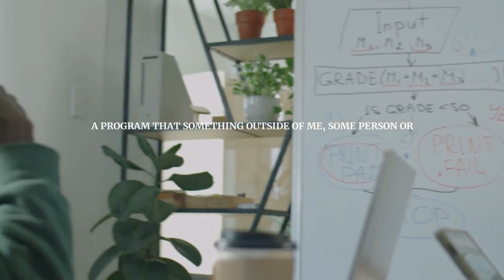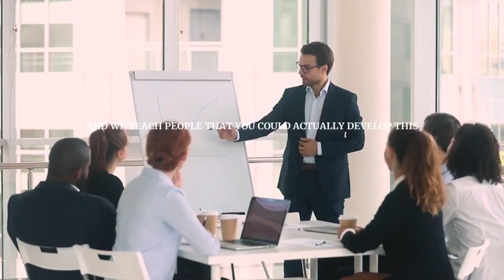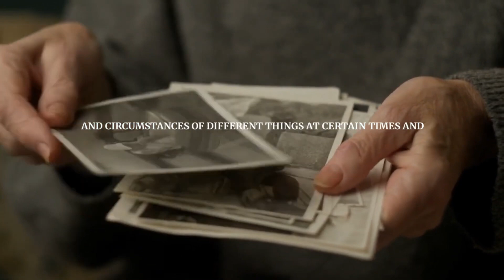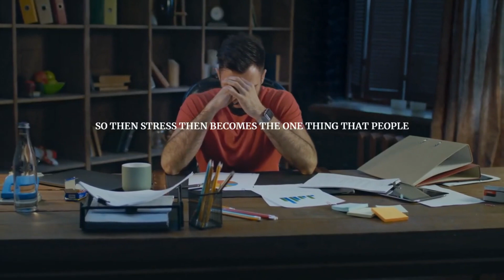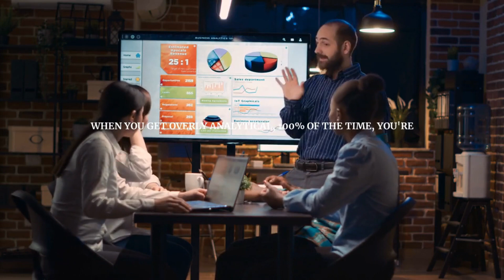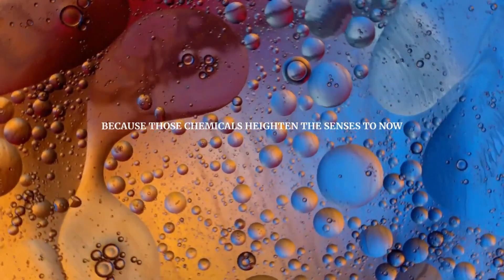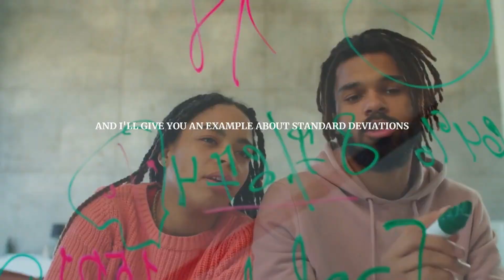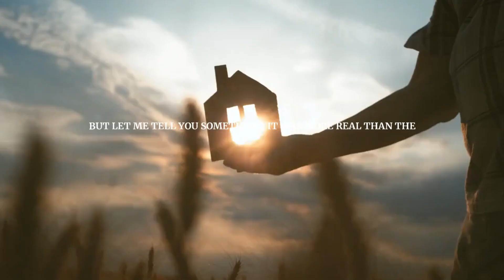Dr Joe Dispenza | Feel More Passionate In the Present